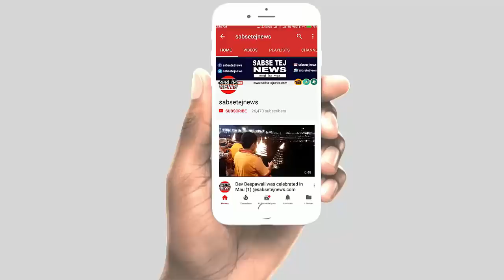मऊ में चुनाव को लेकर प्रशासन है चौकन्ना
उत्तर प्रदेश के मऊ जनपद में नगर निकाय चुनाव में आदर्श आचार संहिता का पालन करने के लिए जिला प्रशासन काफी मुस्तैद है। वही पुलिस अपने अपने इलाके के रोजाना गस्त कर अवांछित और शराब और पैसे न बंटे जा सके इस पर नज़र रखी हुई है। रोजाना गाड़ियों को चेक किया जा रहा है जिससे आचार संहिता का पालन हो सके और चुनाव में गड़बड़ी फ़ैलाने वालो में भय बना रहे। सुबह हो या शाम पुलिस अपने अपने इलाके में गस्त करती नज़र आ रही है और शाम के समय चौराहे पर गाड़ियों की चेकिंग करती नज़र आ रही है।
इसी क्रम में घोसी के कोतवाल डी. के. श्रीवास्तव बताते है कि प्रतिदिन क्षेत्र का भ्रमण कर अराजक तत्वों पर नज़र रखी जा रही है कि कोई चुनाव आचार संहिता का उलंघन तो नहीं कर रहा है।  किसी प्रकार की क्षेत्र में गड़बड़ी तो नहीं फैला रहा है।  क्षेत्र में शांति व्यवस्था कायम रहे इस लिए क्षेत्र का भ्रमण कर वाहनों की चेकिंग की जा रही है।

The administration is careful about the elections in Mau

धन्यवाद!